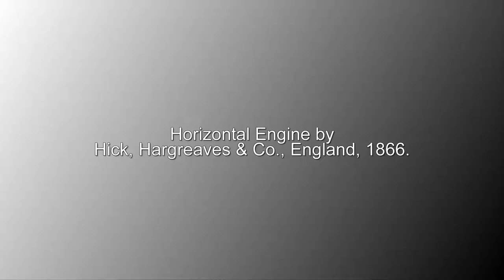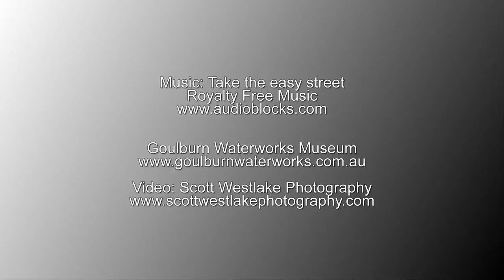Goulburn Waterworks Machines - Appleby Beam Engine & Horizontal Engine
Appleby Beam Engine

The original 1883 Appleby Bros. steam engine situated inside the pumphouse was one of four installed in Pumphouses around NSW. The others were at Wagga Wagga, Albury (both scrapped in 1936) and Bathurst . The steam engine is known as a beam engine because of the large overhead rocking beam that transmits motion from the pistons to the cranks.

This great beam engine, of the type first invented by Thomas Newcomen in 1712, is an example of the powerhouse that drove the Industrial Revolution. Originally designed for pumping water out of mines in the UK it was improved by Watt, Smeaton, Maudsley and other engineers of the steam age until it became a very efficient and reliable engine.

Horizontal Engine by Hick, Hargreaves & Co., England, 1866.

This engine was manufactured in Bolton, UK, by Hick, Hargreaves & Co and is the oldest of only three left in the world. The single cylinder horizontal engine measures 9 metres in length, weighs 17 tons with the flywheel being 4 metres in diameter. The engine came to Australia in 1867 and was put to work at Bell's Creek gold mine near Araluan, NSW. This venture was abandoned about 1896 and the engine then used at Wright and Bruce Tannery at Botany, near Sydney until it was discarded in 1961.